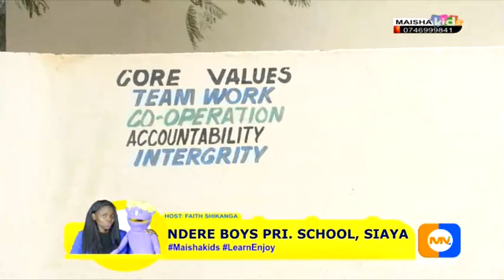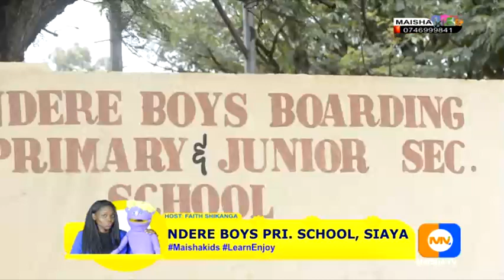MAISHA KIDS AT NDERE BOYS BOARDING PRIMARY SCHOOL-SIAYA